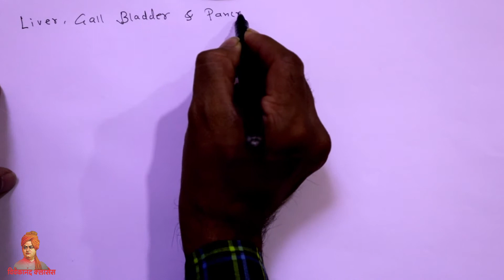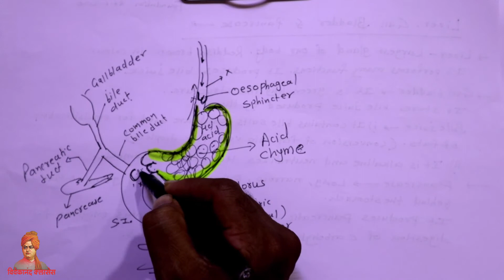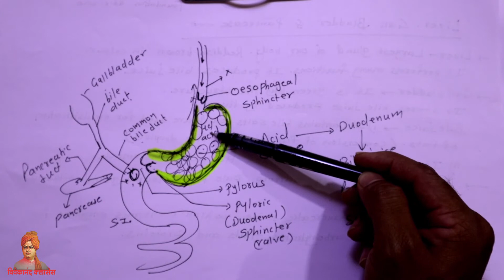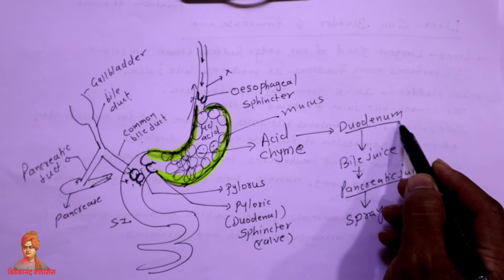Biology Foundation Part-19